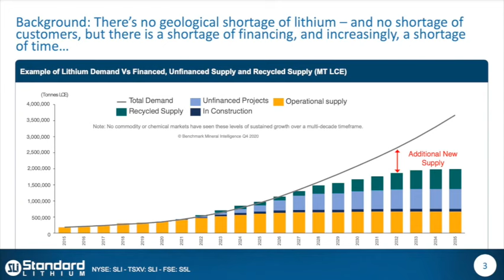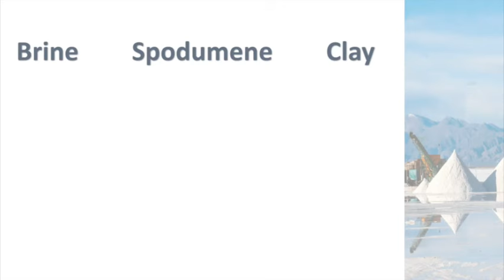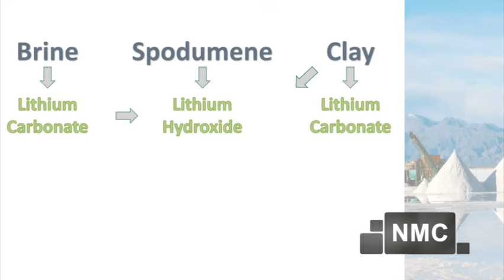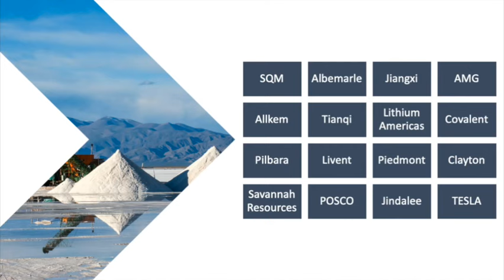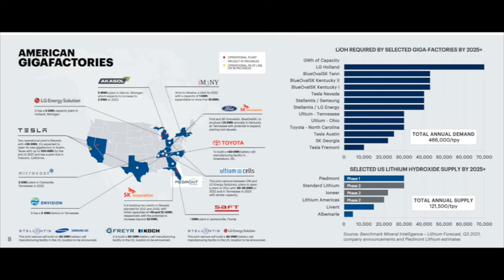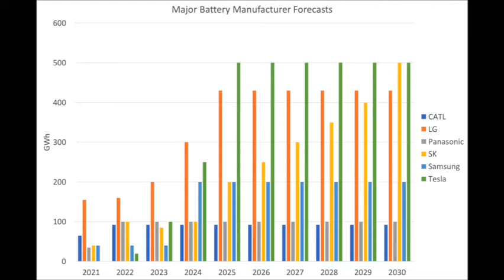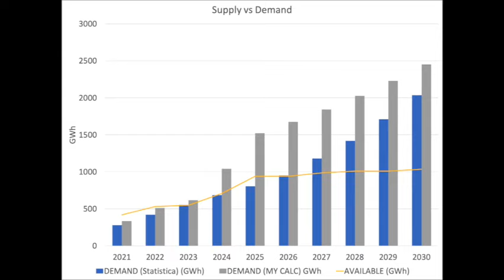Huge Global Lithium Supply Shortage!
I have looked over the production forecasts of the top 16 Lithium producers - the conclusion is clear, we have a shortage! Expect prices to continue to rise, and expect established players to continue to benefit from operating leverage.

There is an incorrect observation at the 3:30 mark. Lithium Perchlorate is not used in production LFP batteries. It is only used in lab environments. lithium hexafluorophosphate is used as the salt in almost all batteries, and Lithium Chloride has no role to play in its production.

My observation therefore is incorrect, and I will correct this in a subsequent video. LFP batteries still need a lithium oxide for a cathode - and Lithium Carbonate is the preferred product for cathode production.